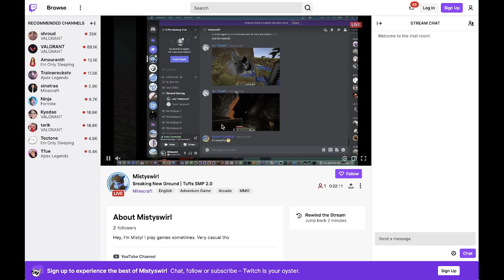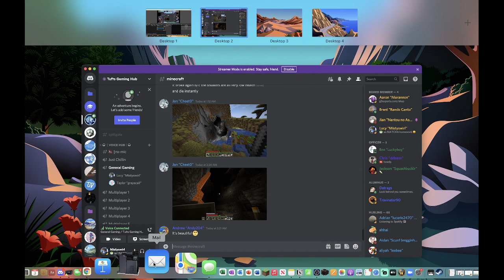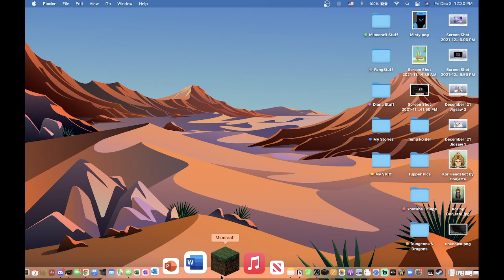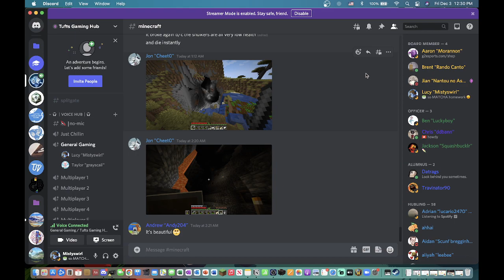Breaking Ground | JumboCraft #1.1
The start of a new 1.18 SMP server! Part 1 bcuz my Minecraft game crashed partway through

In the first half of this stream, I do some exploring and get a little lost...

00:00 Intro & Recap
2:05 Heading Home
15:48 Trident Trifles
16:30 Ah, So That's When I Lost It...
17:40 Spawn Base Tour
21:56 Technical Oofs
23:45 Nethering
27:02 Powdered Snow Is Awesome!
29:59 Lay of the Land
31:07 Realizing I'm Silkless
31:50 Donkeys & Axolotls
34:27 Shipping Out
35:47 Flooded My Desk!
40:06 My First Lush Cave!
48:57 False Hope
52:55 Getting Turned Around
55:24 Spinning My Boat Was a Mistake
58:47 This Crashed My Game
59:57 Part 2 in the Cards!